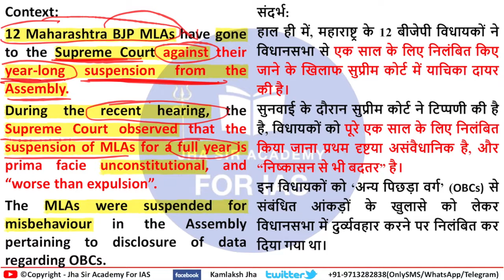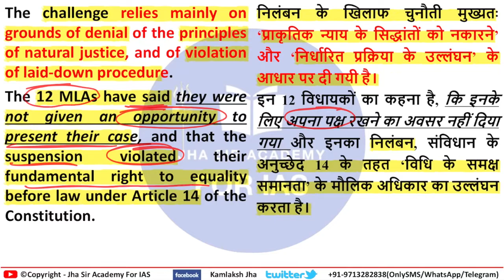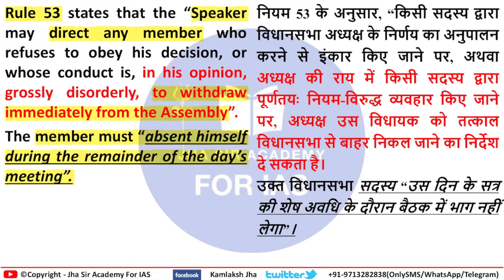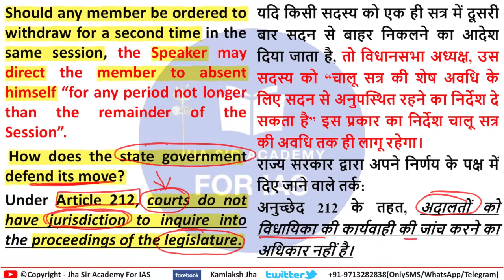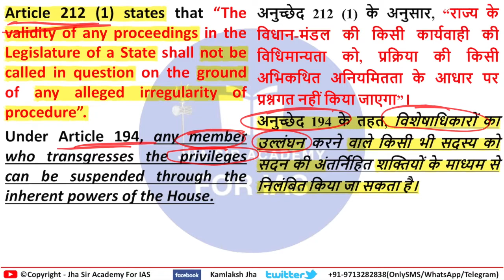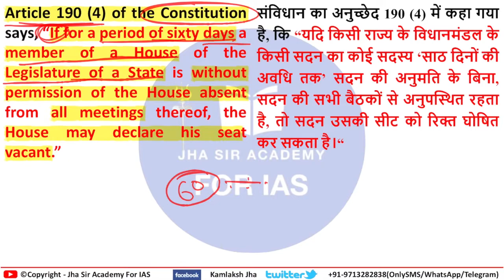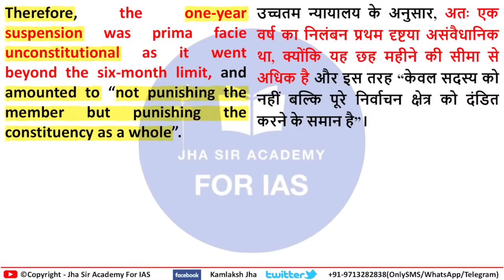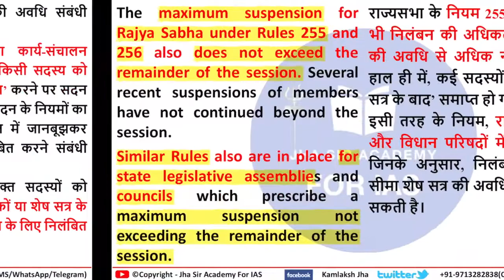MLA suspension | Maharashtra 12 MLA suspended for 1+ year